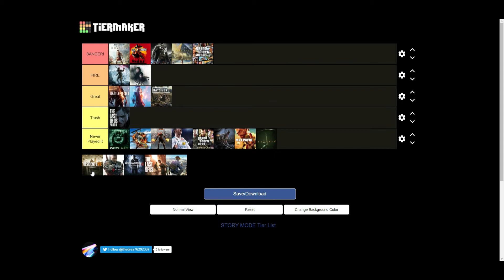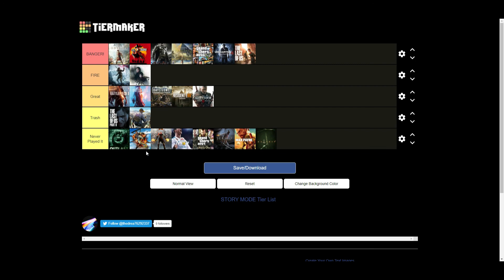Best Story Mode Games Tier List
What should the next tier list be?